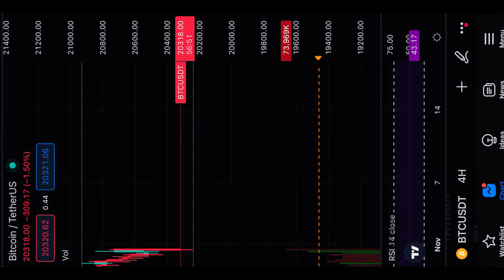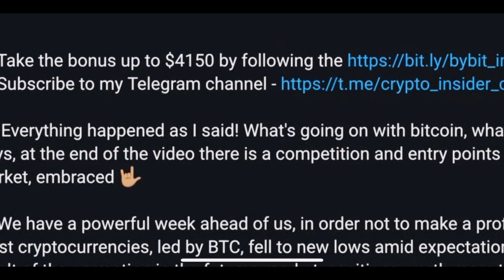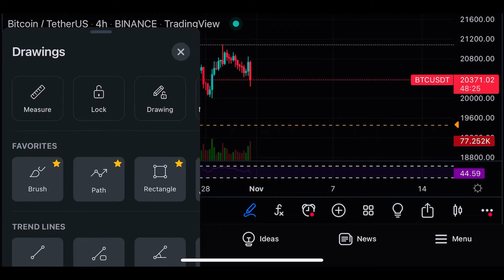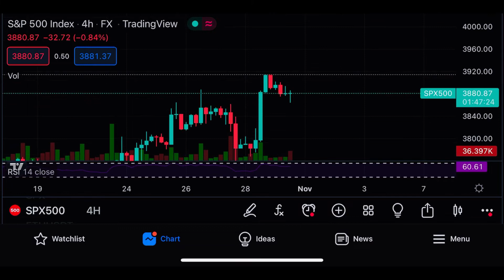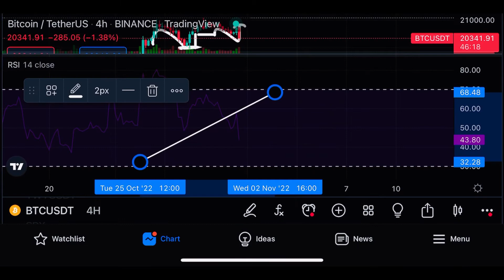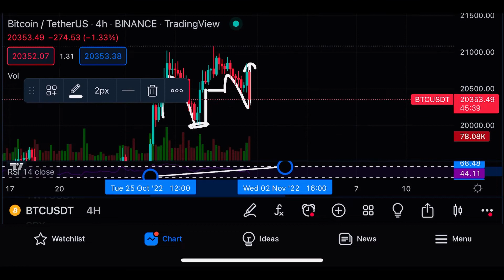Bitcoin 🔴 WILL take EVERYONE out by the stop's 😱⁉️ | Bitcoin price analysis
▶️ Take the bonus up to $5030 by following the (code: X6QQ5W)

🔴 Are we flying for $25,000? Or, again, a trap? How can the Fed meeting and Jerome Powell's speech affect Bitcoin?

🟢 Guys, at the end I will tell you a possible scenario of a bitcoin trap. So go in to watch the new review of bitcoin and the cryptocurrency market, embraced 🤟🏽

🟢 Last week, BTC finally broke out of a protracted flat and pleased us with volatility. BTC broke through the $21,000 mark, but could not gain a foothold and began to adjust. The current week promises to be as fat as possible, as on November 2, all traders are waiting for the Fed Meeting and the speech of Jerome Powell.

🟢 And in order not to lose a fat profit, regress on the right exchange in time (code: VMVDWB) 🤟🏽

🟢 Today we will see what is happening on the BTC chart. What to expect from the Fed Meeting? I will tell you what is the priority for transactions with the team and possible scenarios so that you understand where you can open positions.